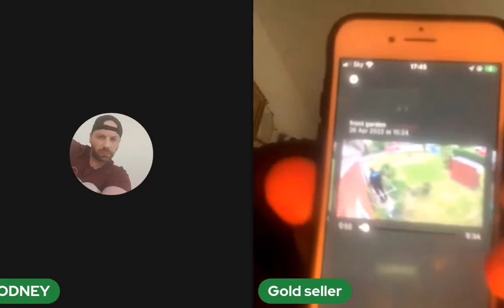NAUGHTY BOY GOT A POLICE VISIT